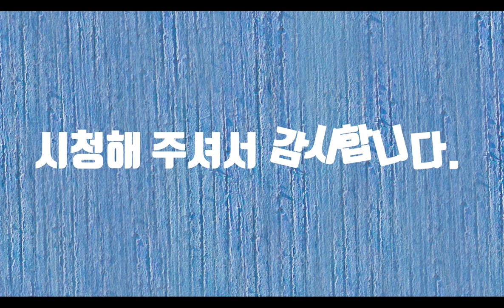장마-시낭송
여름이 지나갔는데도 장마는 아직 지나가지 않았습니다. 여름에만 장마가 있는 줄 알았는데 가을 장마라는 말이 생겨났습니다. 어렸을 적 장마는 1달 내내 비가 내리는 날로 기억하고 있습니다. 그때는 진짜 종일 하늘이 구멍이 난 듯 비가 왔습니다. 장마가 끝나면 무더위가 찾아오고 무더위가 지나가면 서서히 가을이 다가왔습니다. 그런 가을은 낙엽을 떨구면서 겨울로 가고 그렇게 한 해가 갔습니다. 사계절이 뚜렷했던 우리나라가 어느새 여름과 겨울만 뚜렷한 나라가 되었습니다. 아름다운 가을을 위하여 오늘도 창밖을 바라보면서 비를 맞이합니다. 고난이 없는 행복은 진정 없는 것 같습니다.